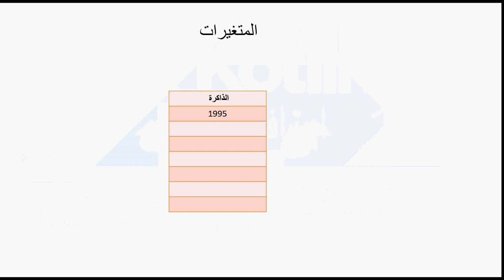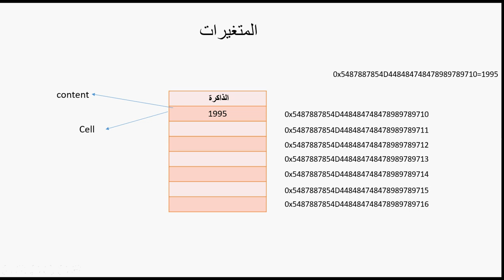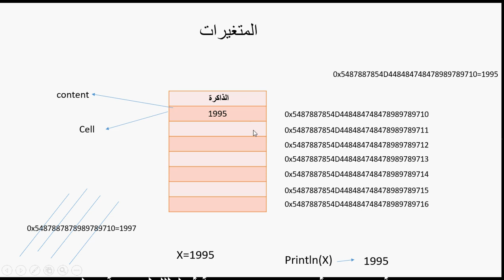11- المتغيرات و الذاكرة Variables Kotlin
رابط المجموعة علي الفيس بوك